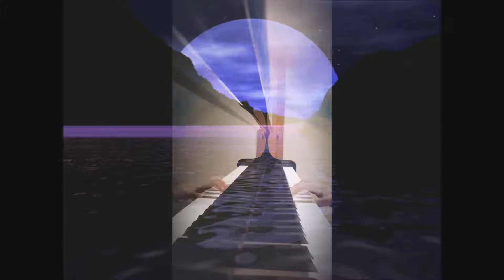Beethoven "Moonlight Sonata" (Al Chiaro di Luna)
A beautiful Classic Masterpiece
 "Moonlight Sonata" (Al Chiaro di Luna),
Piano Sonata  op. 14,  composed by
 L.V. Beethoven.

Cover and interpretation by
Zvetelin Claudio Gobbato.

Played and Registered on a
 Yamaha G2 Grand Piano.

Edit and Created with Sony Vegas Pro14 ®